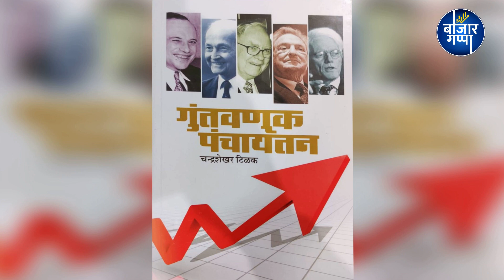Chandrashekhar Tilak ...वित्त संस्था आणि शेअरबाजार...बाजारगप्पा .